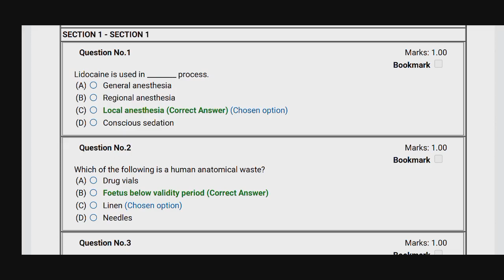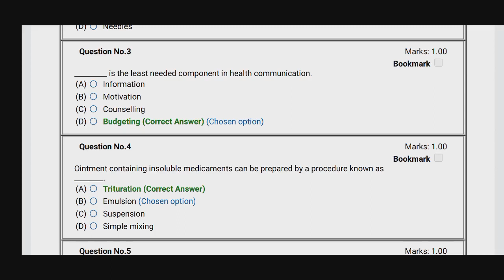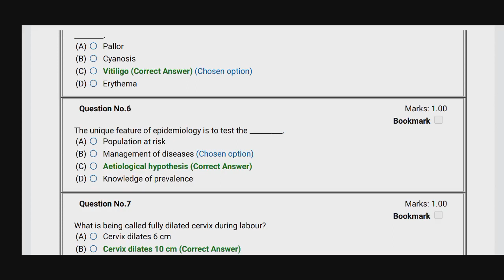Aspected Cutoff | कितना होगा Merit | Answer key | # medical assistant # FMPHW # LABORATORY ASSISTANT